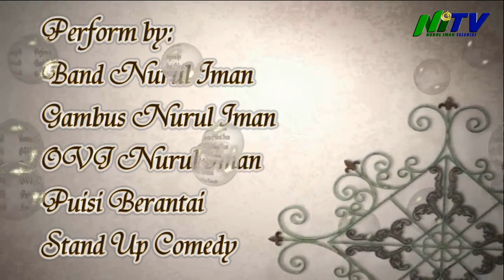Menyambut Hari Lahir Yang Mulia Al Habib Muhammad waliyullah